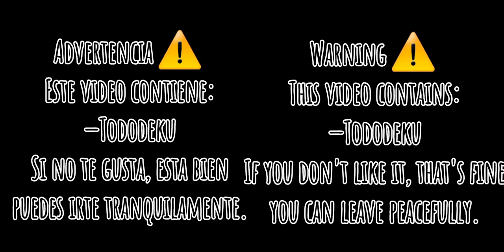mha react to middle school Deku| Eng/Spa| Tddk (Read desc)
Español:

Hola me presento, soy Lavra.

Perdón si el video tiene algunos errores.

¿Hago parte 2 de esto?

Generalmente el shipp que estará en este canal será solo tddk.

Espero que les guste el contenido que estaré haciendo y si tienen ideas son libres para decirlo.

English:

Hi, i'm Lavra.

Sorry if the video has some errors. (Like the writing in English) Let me know if I translated is well.

Shall I make part two of this?.

Generally the shipp that will be on chanel will be just tddk.

I hope you like the content i'll be making and if you hace ideas fell free to say so.